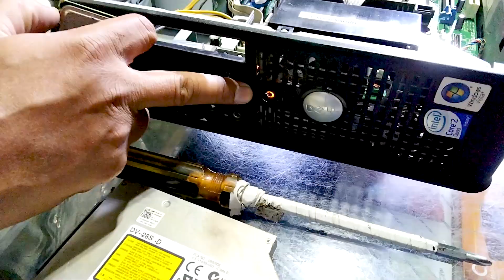dell optiplex still orange light issue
kch computer and media
computer and laptop repairing
audionic speaker
gaming keyborad ,mouse reviews and unboxing